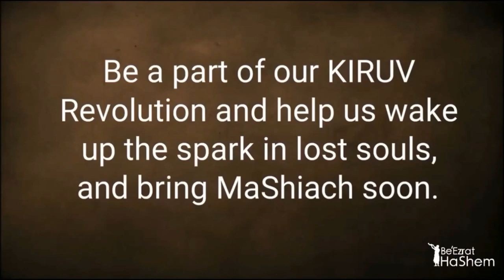Real Definition Of An Eshet Chayil (Make Sure Your Husband WATCHES THIS!!!)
In this shiur, Rabbi Yaron Reuven discusses the importance of loving and honoring one's spouse, particularly emphasizing the challenges and sacrifices that women face. He explains that true love for one's spouse means not just liking or enjoying them, but having emotions so strong that they consume and become a part of you.

Rabbi Reuven emphasizes the immense physical and emotional challenges that women face throughout their lives, from hormonal fluctuations to childbirth and menopause. He highlights the fact that men cannot truly understand the extent of a woman's suffering, making it crucial for men to honor and appreciate women more than themselves.

Additionally, he addresses the misconception of mistreating wives as if they owe something, and stresses the need for men to acknowledge and appreciate the sacrifices women make in their roles as wives and mothers. He also discusses the spiritual nature of women and the fact that they are naturally closer to God due to their inherent suffering.

Rabbi Reuven's shiur serves as a reminder for men to love, honor, and appreciate their wives for all that they endure and sacrifice on a daily basis.